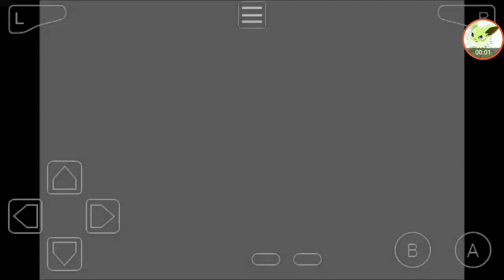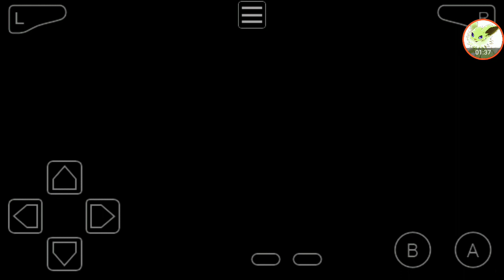Pokemon liquid crystal: Battle Elite Four Koga!